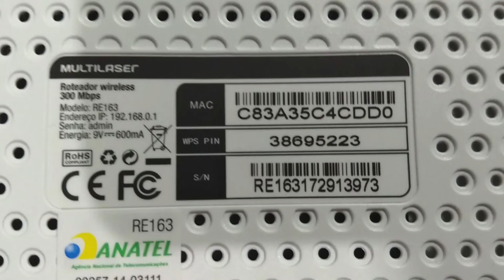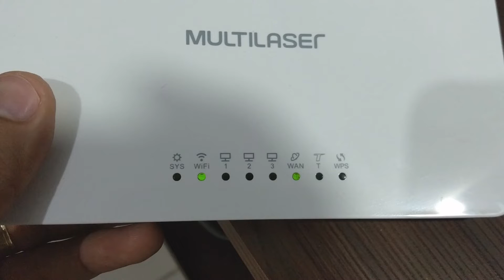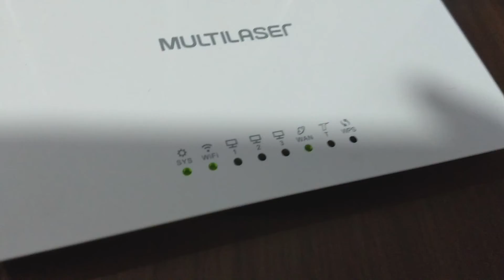INSTALANDO ROTEADOR | PROVEDORES DE INTERNET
Quer saber como instalar um Roteador Wi-Fi corretamente?
Dúvidas sobre qual provedor escolher?
Neste vídeo eu mostro não só como ligar um roteador corretamente como também explico sobre os tipos de provedores de internet, seja via fibra ótica, cabo coaxial, a rádio, etc.

Você que está iniciando nesta área, aprendendo o básico, vale muito a pena assistir este vídeo!

FAÇA PARTE:
🔵 Grupo e canal no Telegram

▸Roteador Wi-Fi 6 AX3000
▸Roteador Wi-Fi 6 AX3 Pro
▸Roteador Wi-Fi 6 AX6000

Sto Agostinho